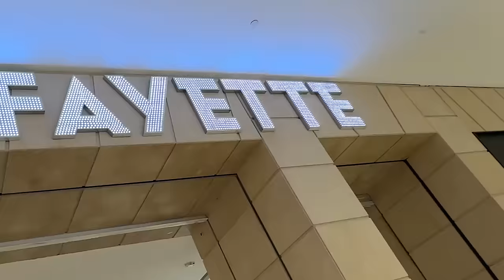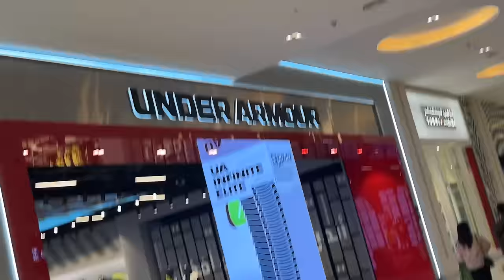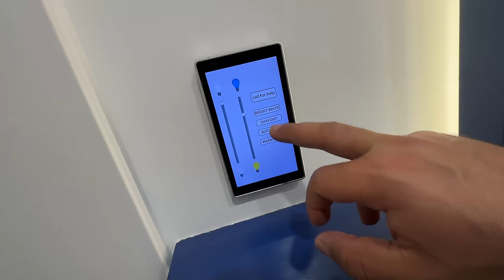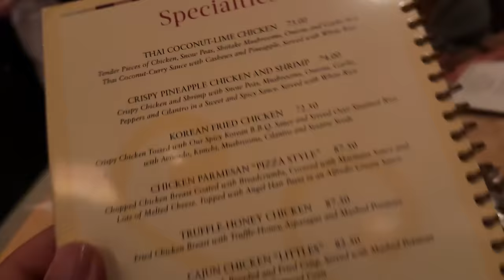Honey Singh Paji gave Surprise to Rashi and Pihu